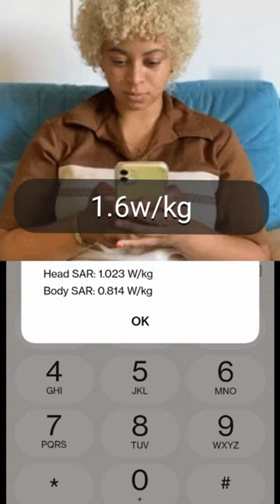Secret phone codes📱| Dial pad secret | Phone dialer tricks